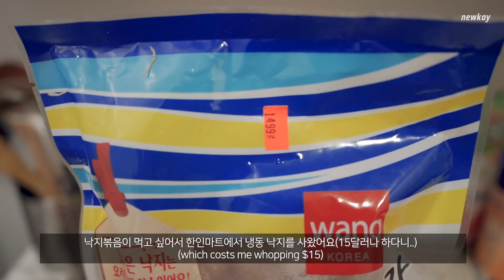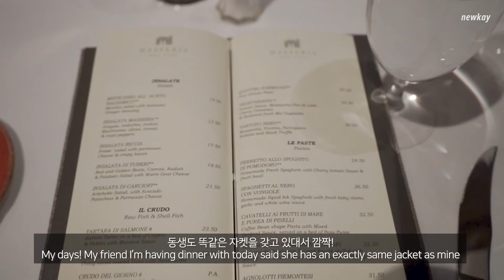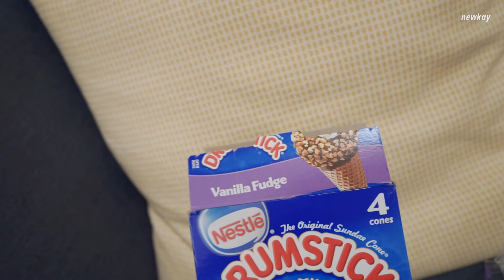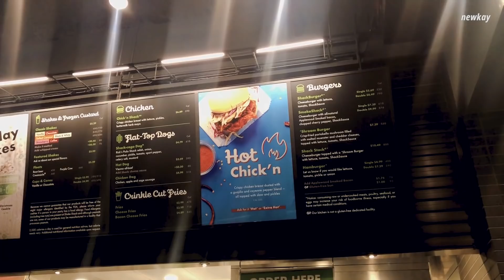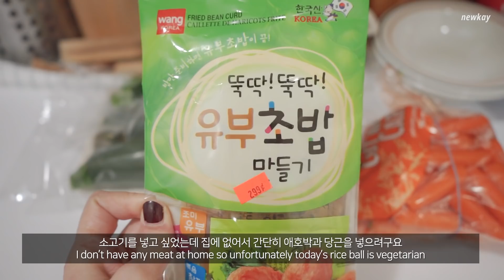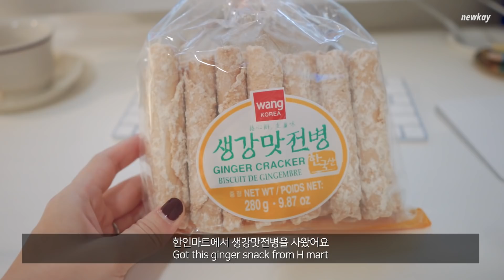[뉴욕일상 브이로그]첼시 갤러리 구경 + 낙지볶음, 고구마맛탕, 유부초밥(먹고먹고 또 먹고)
오랜만이죠?

짧은 겨울방학을 맞아 유럽 여행을 다녀 오느라
영상 편집을 못해서 오랜만에 올리네요 (죄송합니다😣)

파리, 베를린, 뮌헨을 다녀 왔는데
영상도 부지런히 찍어왔으니 여행 브이로그로 올려 볼께요!
(언제가 될지는..😬)

오늘은 크리스마스 영상부터 올리느라
미뤄뒀던 작년 연말 영상들을 가져 왔어요.

첼시갤러리 구경도 다녀오고
낙지볶음 고구마맛탕 유부초밥을 만들어 먹은 일상이에요.

한국은 이제 설 연휴더라구요
(여기에서는 전혀 실감이 나지 않네요😣)
다들 편안하고 행복한 설 보내시기를 바랄께요.

어느 덧 벌써 구독자 만명이 넘었네요
모두 다 여러분 덕분입니다 흑😭

- Camera: Sony a7m2, Sony rx100m5

It’s been a really long while, right? I missed you guys so much..!😣

Sorry I’m late, I’ve been out of town for a couple of weeks
for a short winter break from my school.

Today’s vid will show you my stroll around Chelsea from last December.
I visited some of the famous galleries in Chelsea, so please stick around!
I also made a variety of Korean dishes myself, enjoy!

I am incredibly humbled and I know for sure it was possible only because of you guys.
Thank you again, everyone, for all your love and support.😭
I will do my best to keep making the best content possible.
See you soon in my next vid! Love you all!🌷❤️